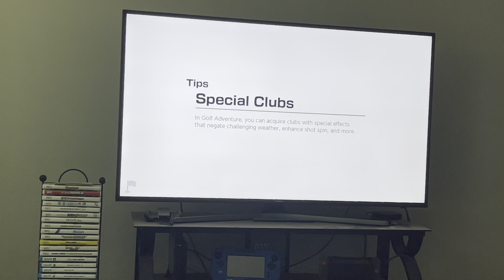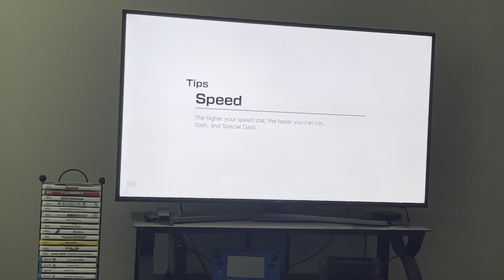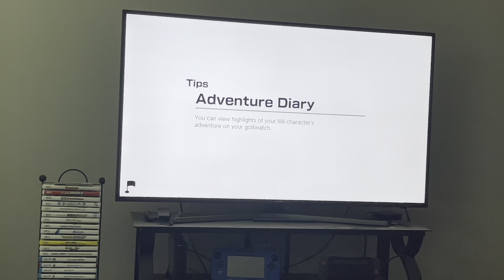Mario Golf: Super Rush Part 14